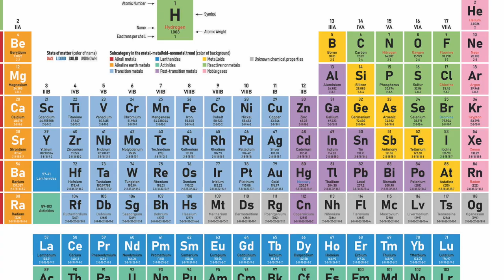The Space Elevator- FUTURE Space Technologies That Will SHOCK You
Hey everyone and welcome back to Fast Facts!

If you haven’t noticed already we are huge fans of space, so today we have another space related video for you.

Although we have come far in both our scientific and technological progress in space, we haven’t yet explored outer space thoroughly. Not only is it expensive but space is tough on the human body.
However, various countries and companies are developing technologies that can completely transform our presence in space.

In today’s video we are discussing 5 space technologies that will shock you!